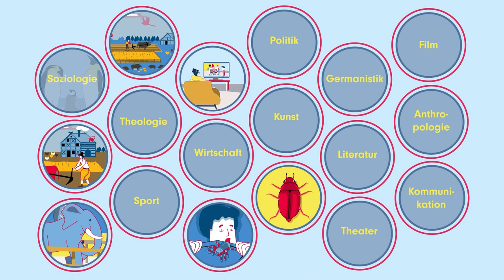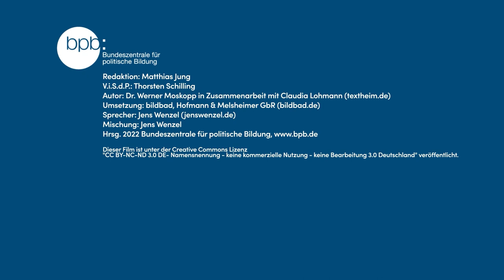Mensch-Tier-Beziehungen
Menschen und Tiere agieren auf vielfältige Weise miteinander. Die Mensch-Tier-Studien kombinieren verschiedene Sichtweisen und tragen dazu bei, das Verhältnis zwischen Menschen und Tieren zu verstehen und weiterzuentwickeln.